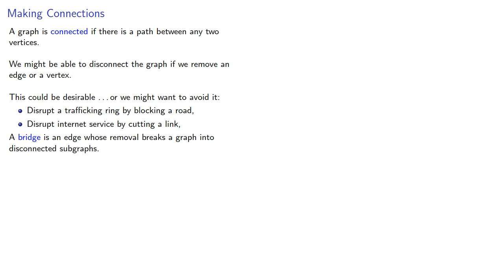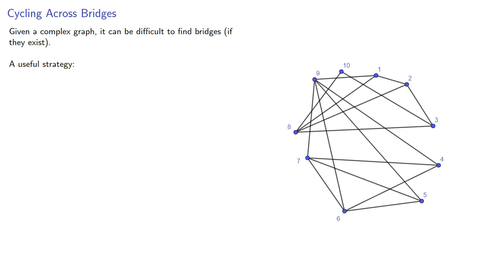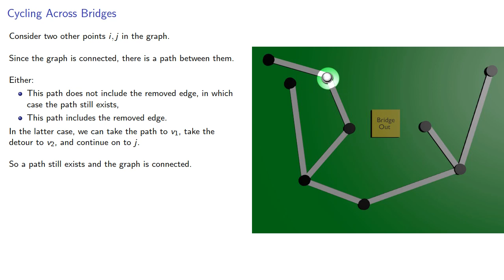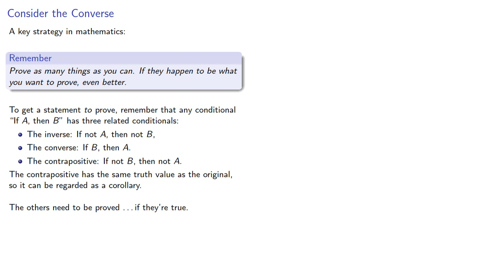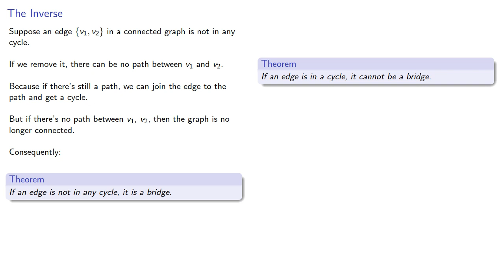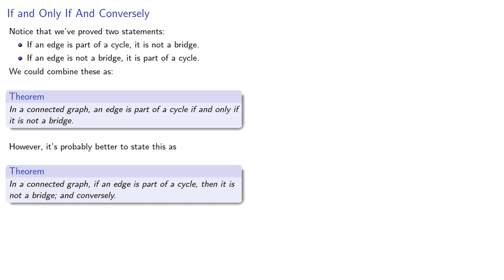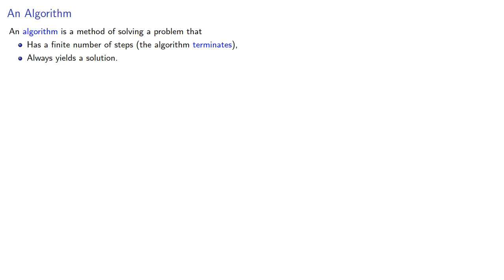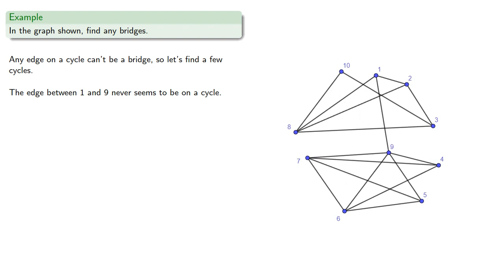Bridges and Cycles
The relationship between bridges and cycles in a graph, and an algorithm for finding bridges.